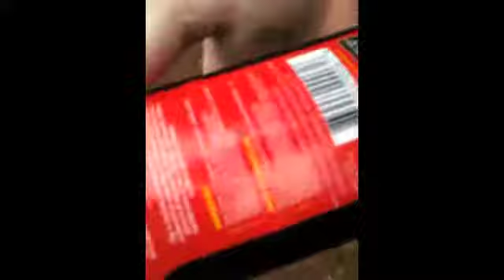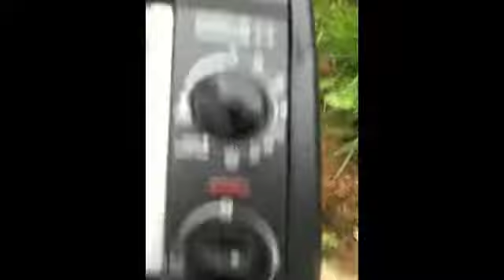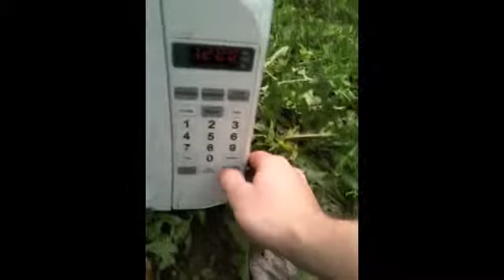microwave explosion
two guys microwave a propane tank